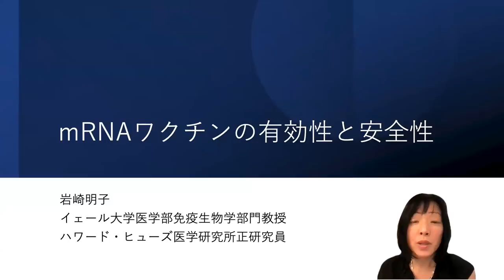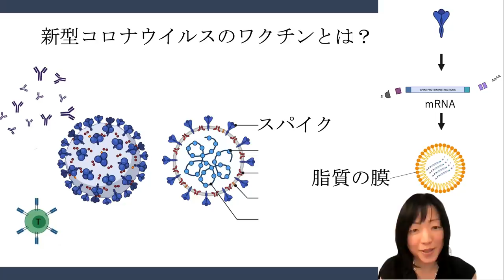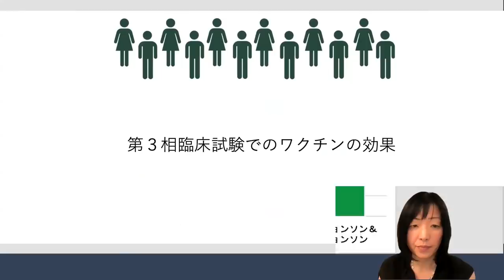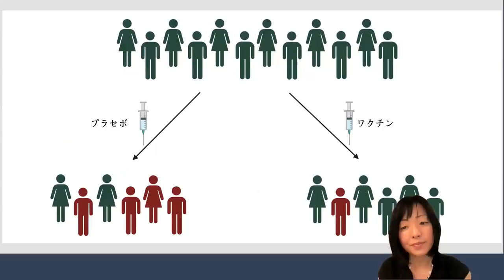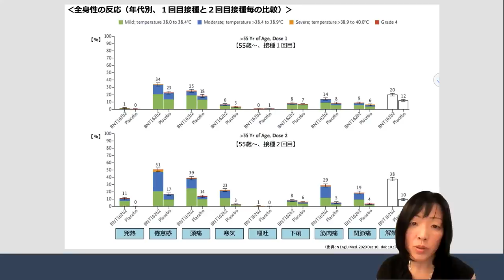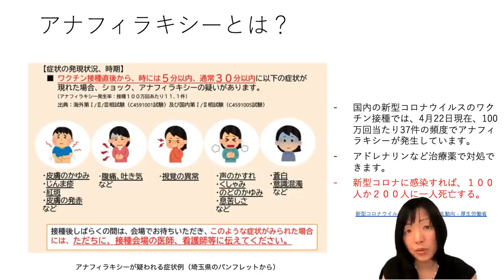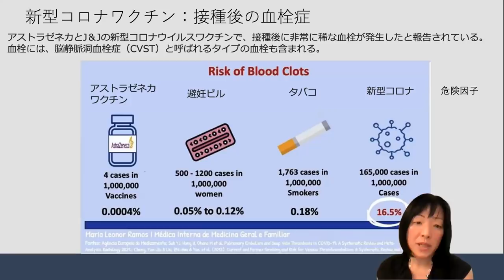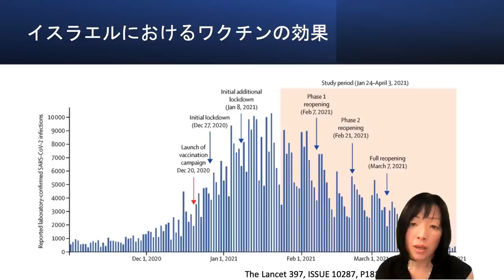mRNA ワクチンの有効性と安全性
mRNAワクチンとは何でしょうか？新型コロナに有効なのでしょうか？安全でしょうか？どのような副作用がありますか？免疫学者の立場からこれらの質問にお答えします。（図はBioRenderで作りました）